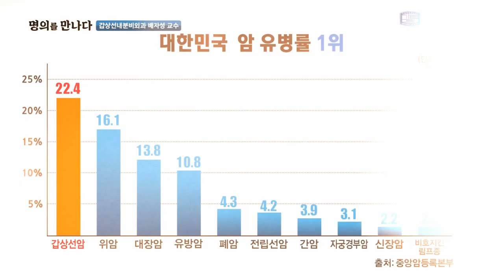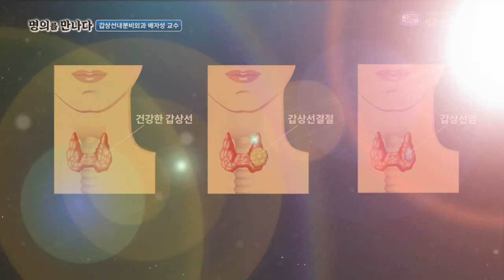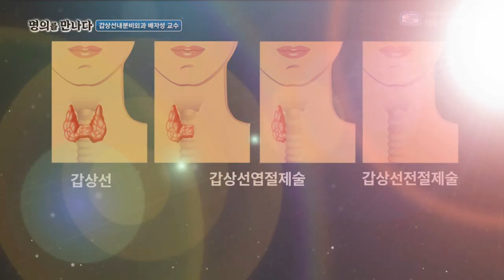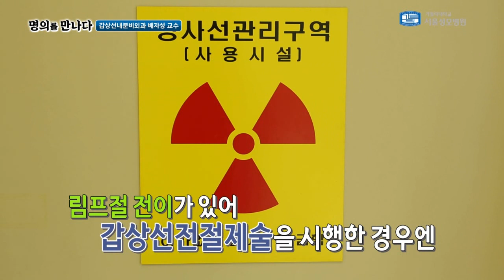[서울성모병원] 명의를 만나다_갑상선내분비외과 배자성 교수(풀버젼)